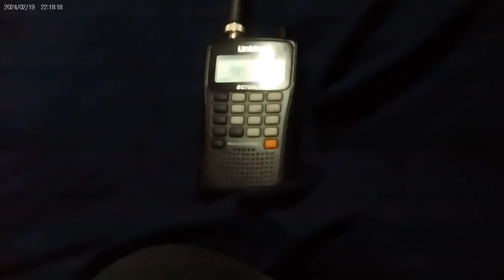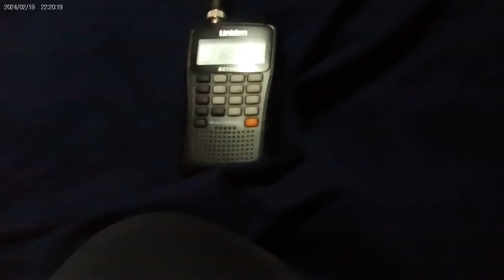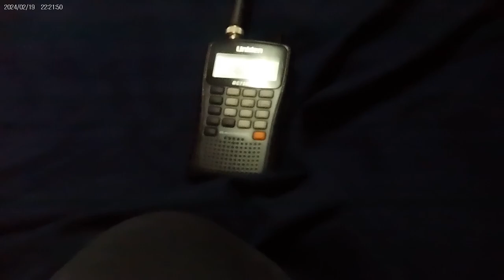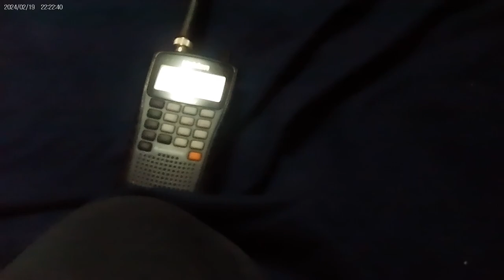csx m316-19 eastbound mixed freight train on presidents day railfan hotspot this week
on this presidents day railfan hotspot this week on monday february 19 2024